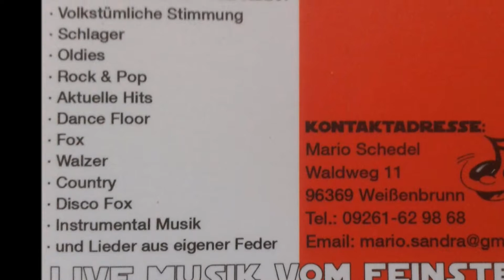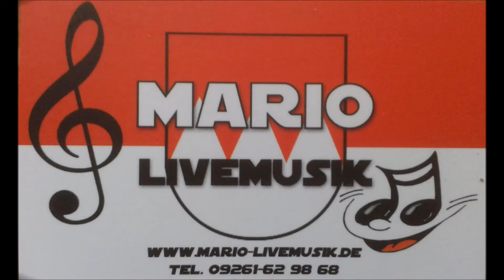Fränkisches Blut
Fränkisches Blut in unsern Adern komponiert und getextet von Mario Schedel